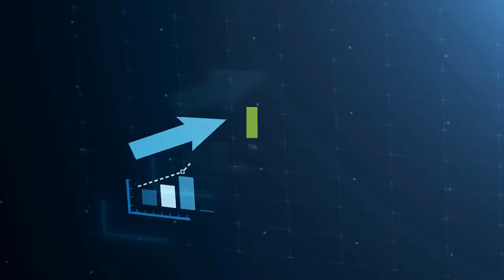Malaysian Tycoon Robert Kuok’s PPB Group Doubles Profit Amid Commodities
PPB Group, controlled by Malaysia’s richest tycoon Robert Kuok, reported that its profit doubled in the first quarter as the Kuala Lumpur-listed conglomerate benefited from robust demand for palm oil and sugar across the region. Net profit surged to 402.2 million ringgit ($97.2 million) in the first quarter from 187.3 million ringgit a year ago, the company said in a filing to Bursa Malaysia late Friday. The results reflect the robust contribution from PPB’s Singapore-listed agribusiness associate company Wilmar International, which reported record quarterly earnings last month following the strong performance of its plantation and sugar milling businesses. The strong contribution from Wilmar helped offset losses from PPB’s cinema operations as well as sluggish earnings from the property and construction businesses that have been impacted by government-imposed lockdowns across Malaysia to curb the Covid-19 pandemic. Wilmar reported last month its highest ever first quarter profit of $450 million. “Wilmar’s performance will continue to contribute substantially to the overall profitability of the group,” PPB said. Wilmar will continue to benefit from a recovery in the demand for palm oil in China and other major importers such as India, according to DBS Group Research. “Since the stockpile levels of major buyer countries is still relatively low amid recovering consumption and tight supplies, we believe that global demand will bounce back further despite the now firm crude palm oil prices,” it said in a recent research note. Kuok’s nephew Kuok Khoon Hong cofounded Wilmar in 1991 and built it into one of the world’s biggest palm oil producers. Khoon Hong, 71, who also has interests in real estate, was ranked the 11th richest person in Singapore with a net worth of $3.6 billion in the World’s Billionaires List published in April. His uncle holds a valuable stake in Wilmar. Business legend Robert Kuok, 97, remains the wealthiest person in Malaysia, a position he has held for the past two decades. With a net worth of $12.3 billion, he has interests in hotels, real estate and shipping. His youngest son Kuok Khoon Hua is CEO and vice chairman of Hong Kong developer Kerry Properties.